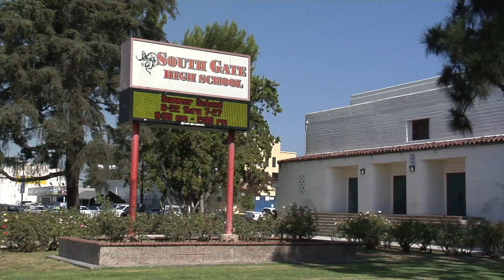This Week in South Gate Episode 20 - School Safety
This video is about TWiSG Episode 20 - School Safety